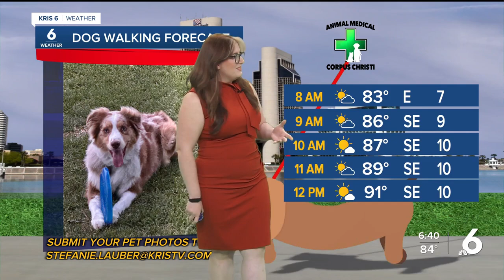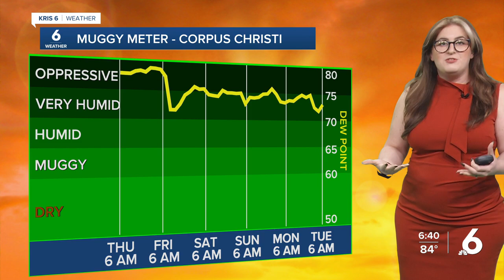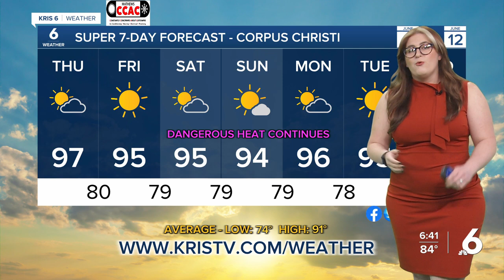Stefanie's WX 6-6-24